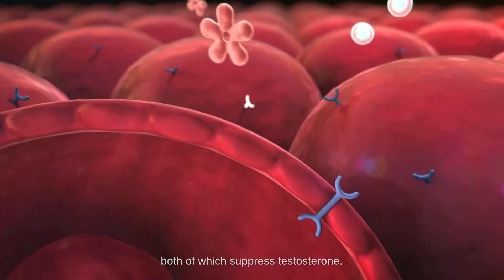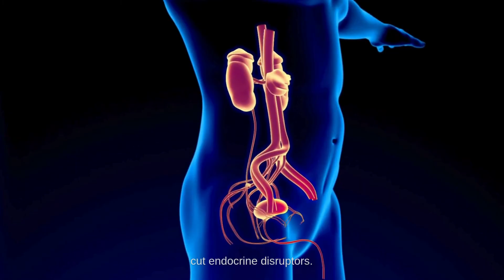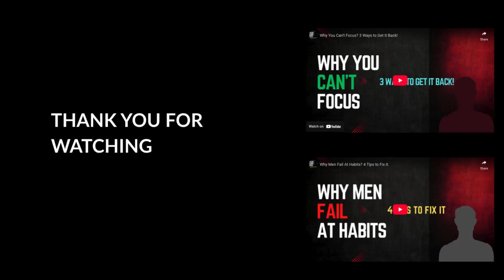Boost testosterone, 5 natural ways!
Why Your Testosterone Is Crashing — and How to Fix It Naturally
Welcome to Peak Edge Men, where we help men master every edge to lead with clarity, act with power, and grow without limits.

In this video, you'll discover the 5 most effective, science-backed ways to increase testosterone naturally — no pills, no gimmicks, no fluff. If you've been struggling with low energy, focus, drive, or motivation… your testosterone might be the missing link.

Testosterone in men has dropped by over 30% in the last few decades — and most men don’t even know why. We’ll break down the biggest T-killers and give you practical strategies you can use TODAY to rebuild your physical edge.

What You'll Learn:
• Why testosterone levels are dropping in men
• How to raise testosterone naturally with simple lifestyle changes
• The truth about sleep, lifting, nutrition, stress, and hidden hormone disruptors
• How to reclaim your energy, confidence, and masculine edge

🎯 Topics Covered:
– Why You’re Always Tired (The Testosterone Crash)
– Why Most Men Are Losing Their Edge
– 5 Natural Ways to Boost Testosterone
– Recap & Real Talk
– Closing Motivation + What’s Next

→ Physical Edge (strength, health, hormones)
→ Mental Edge (discipline, clarity, resilience)
→ Financial Edge (money mindset & income growth)
→ Social Edge (confidence, charisma)
→ Intellectual Edge (books, thinking, strategy)